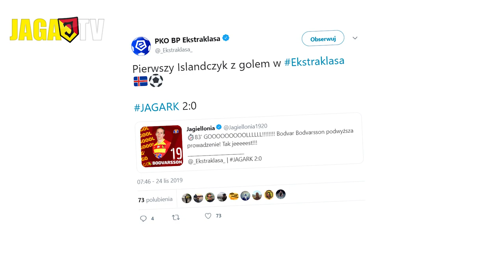Pomóżmy Bodvarowi wygrać zakład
Po ostatnim wygranym meczu z Arką Gdynią (2:0) Ekstraklasa  uznała, że to nie Bodvarsson strzelił gola. Zapraszamy wszystkich kibiców na mecz z Zagłębiem Lubin już 7 grudnia.  Pomóżmy Bodvarowi strzelić pierwszego gola!!!